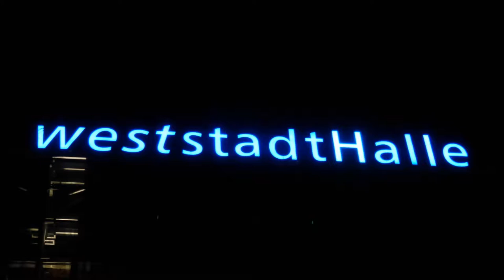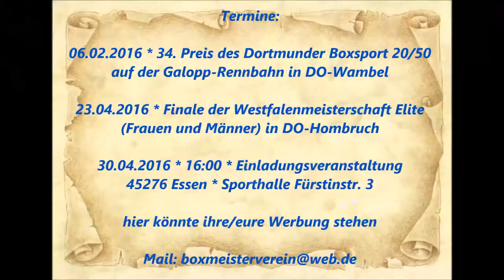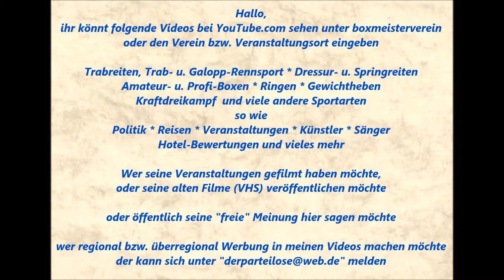1135 * Der Sportler * Wolfgang Wycisk (BR Hilden) vs. Peter Hoffmann (ESC Rellinghausen) 16.01.2016